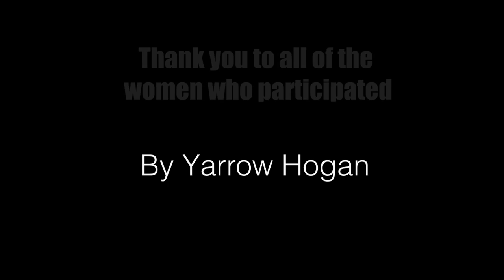Women in the Santa Barbara community discuss what it means to be a woman in education.